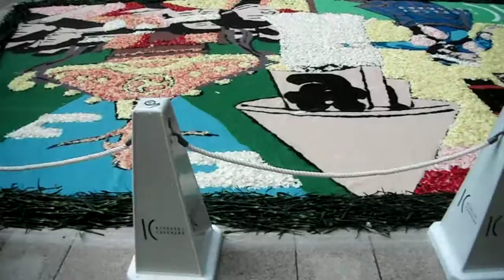DSCF7046東京インフィオラータウィーク20170409京橋エドグラン